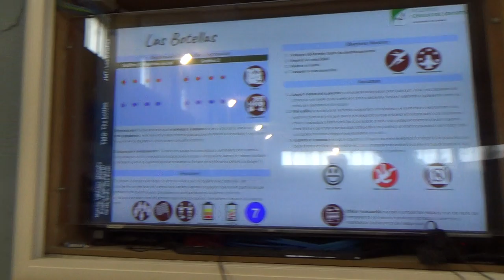Las botellas 00233